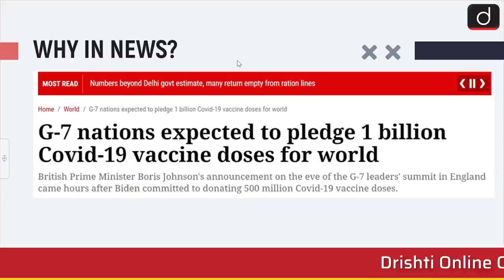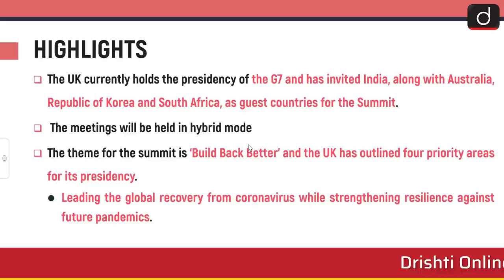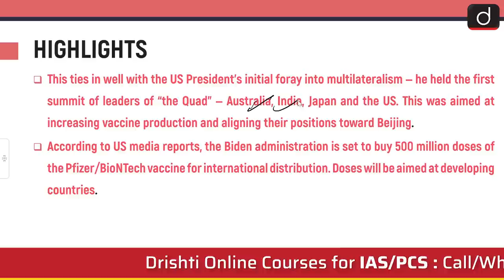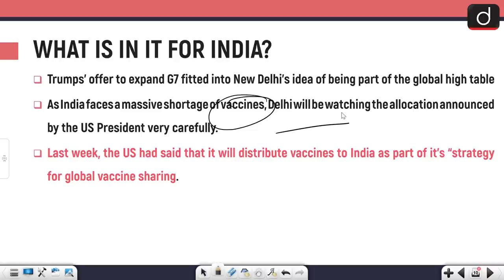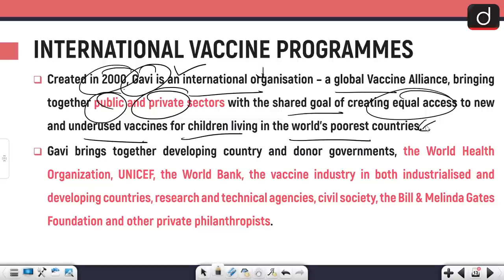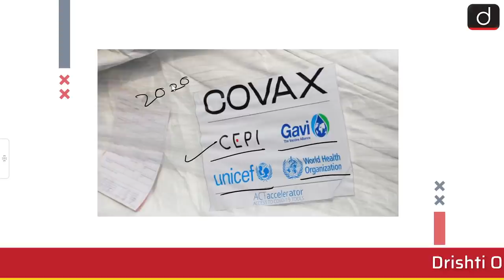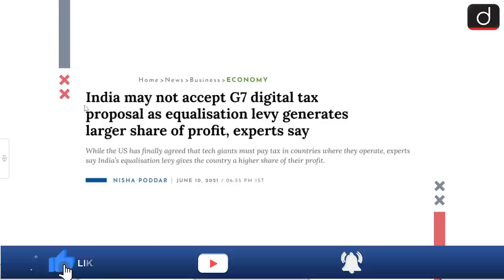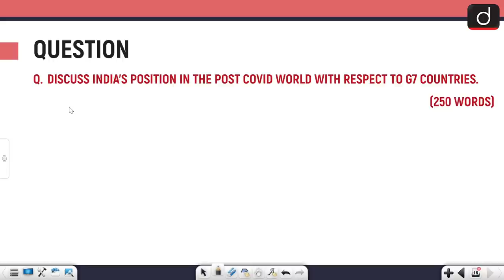G7 And INDIA - IN NEWS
In today's video, We have discussed about the outreach G7 summit .
India has been invited as a Goodwill Partner.
We have discussed about the important highlights of the summit and also how India could capitalise on it.

*THE NEWS
  *ABOUT G7
  *HIGHLIGHTS
  *IMPACTS ON INDIA
  *INTERNATIONAL    VACCINE PROGRAMMES
*CONCLUSION
*QUESTION